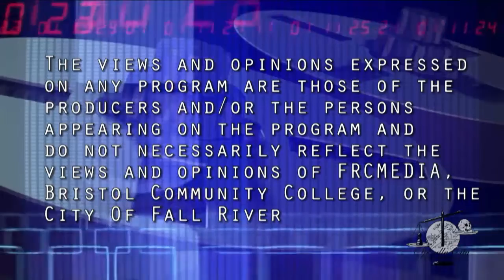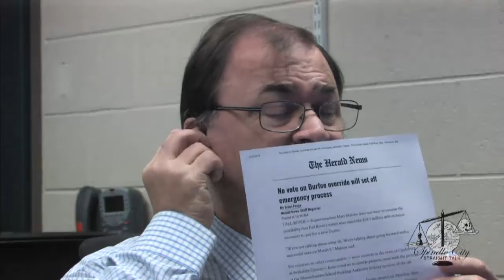Spindle City Straight Talk - Episode #18-21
Spindle City Straight Talk is a political commentary news program that presents issues relevant to the people and city of Fall River in an honest and truthful manner without the influence of politics or financial influence.  On this episode of Spindle City Straight Talk, we discuss the recent announcement that Fall River is #1 and #2 in student restraints at the Doran and Fonseca Elementary Schools, the concerns of the Airport Industrial Park Association over unfair tax distribution if the March 6 ballot passes,  and the fact that the override is $98.5 million or more not $58.5 million.  Review the facts!